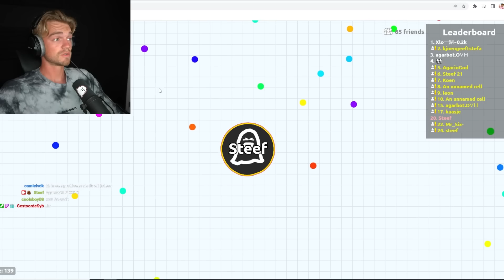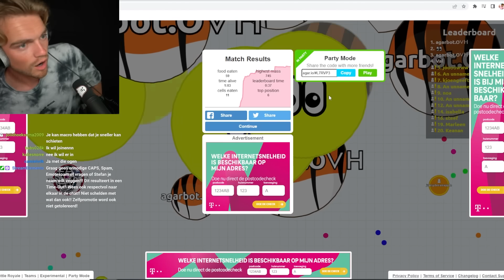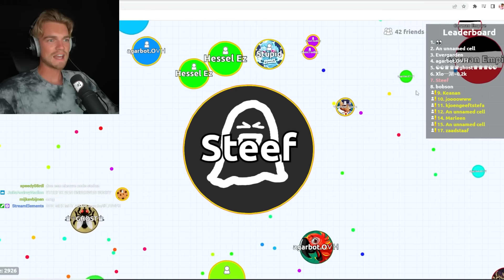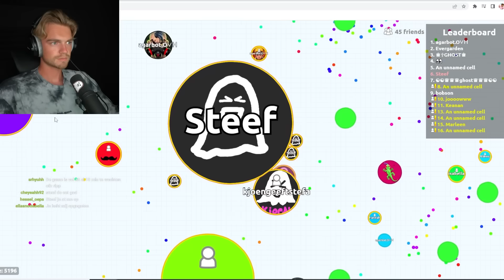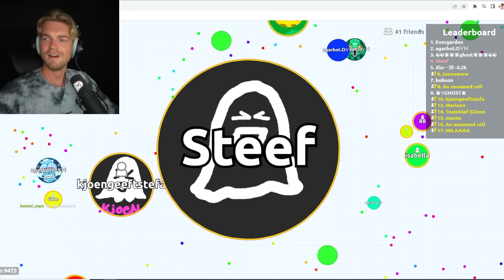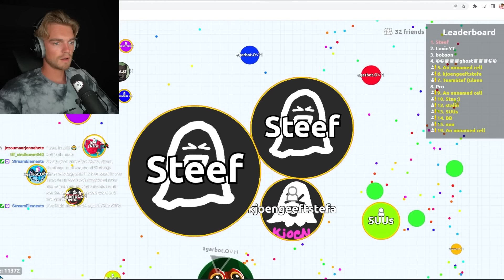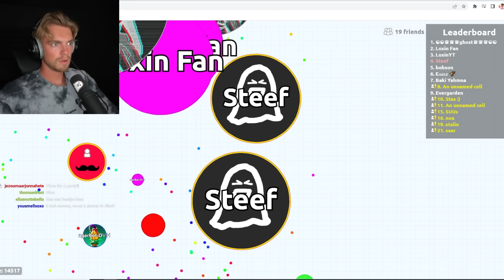100 KIJKERS VS CHEATERS **AGARIO**